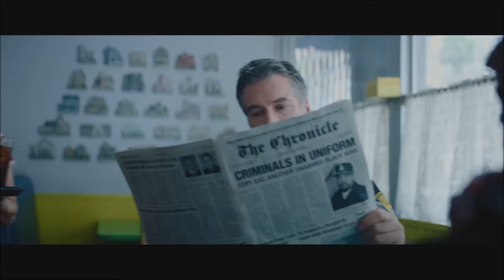Ice Cube - Here He Come ft. Doughboy (Explicit)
2008 Lench Mob Records ©

Ice Cube - Here He Come ft. Doughboy (2008)